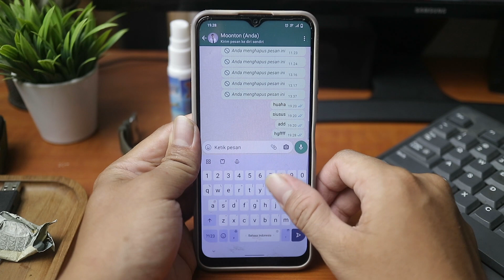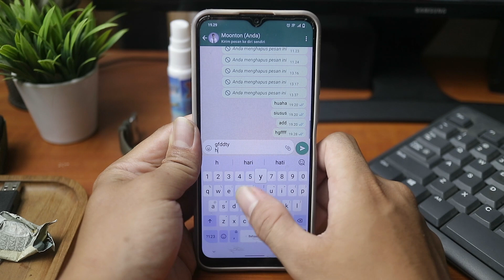Cara Mengembalikan Tombol Enter yang Hilang di Keyboard WhatsApp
Video ini membahas tentang Cara Mengembalikan Tombol Enter yang Hilang di Keyboard WhatsApp

Dalam video ini, saya akan memandu Anda melalui langkah-langkah sederhana untuk mengembalikan fungsi tombol Enter yang hilang di aplikasi WhatsApp. Tonton tutorial ini untuk solusi cepat dan mudah agar Anda dapat kembali menikmati pengalaman penggunaan WhatsApp yang lancar. Jangan lewatkan tips praktis ini untuk memulihkan tombol Enter Anda dalam waktu singkat!